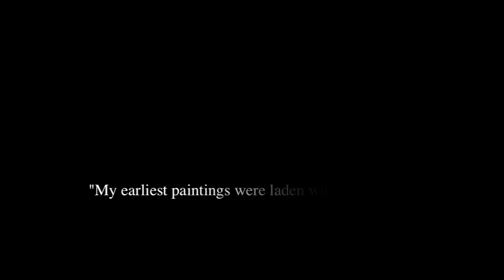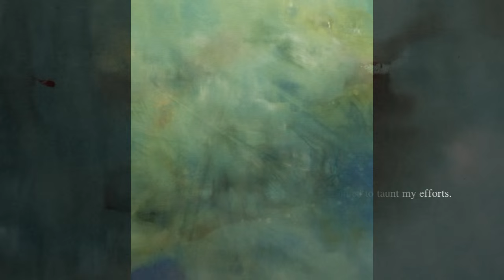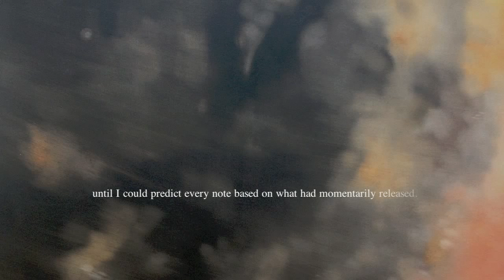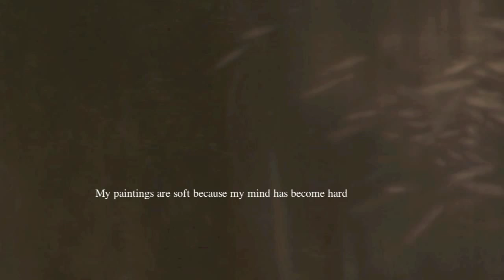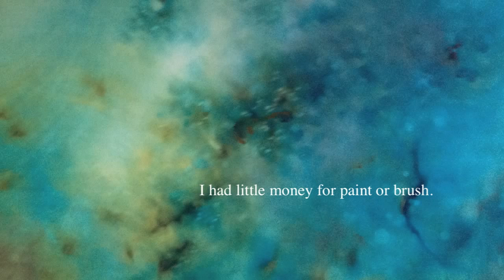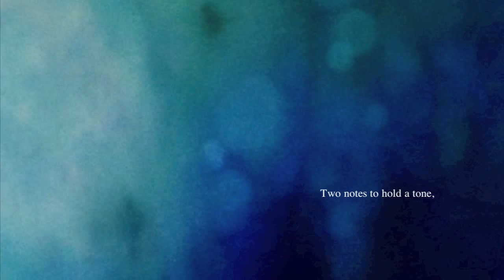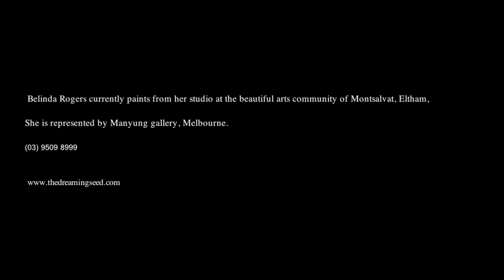Belinda Rogers ARTIST interview poet and painter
interview with poet and painter, Artist belinda rogers

with deep gratitude I have used Lamentate for piano and orchestra: Fragile e conciliante - Alexei Lubimov, Andrey Boreyko, SWR Stuttgart Radio Symphony Orchestra Sound recording for this videos music and all copyright rights for this beautiful artist remains with him.